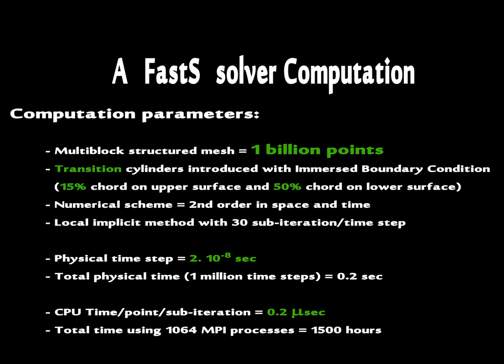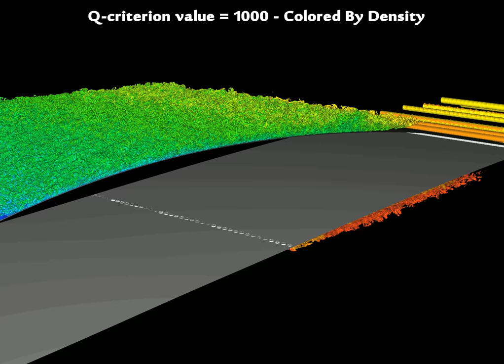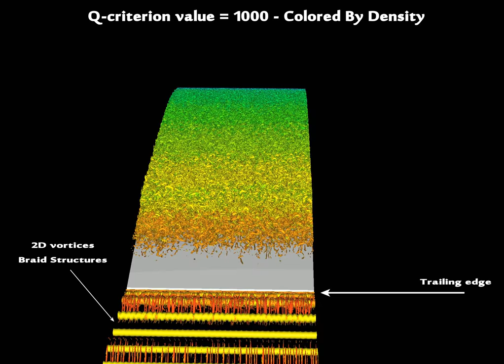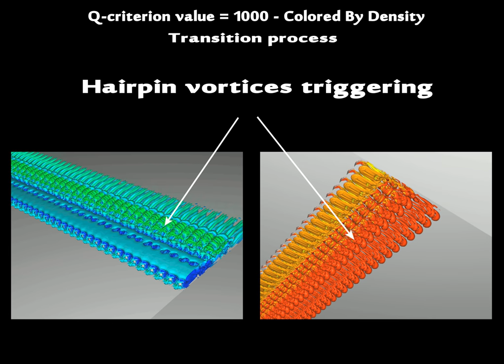Direct Numerical Simulation of a wing profile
1 billion points DNS (Direct Numerical Simulation) on a NACA4412 profile at 5 degrees angle of attack. Reynolds number is 350000 per airfoil chord and Mach number is 0.117.
Both upper and lower turbulent boundary layers are tripped respectively at 15% and 50% by roughness elements evenly spaced in the boundary layer created by a zonal immersed boundary condition (Journal of Computational Physics, Volume 363, 15 June 2018, Pages 231-255, The spanwise extent is 0.3*chord.
The computation has been performed on a structured multiblock mesh with the FastS compressible flow solver developed by ONERA on 1064 MPI cores ( https:/fast.onera.fr ).
The video shows the early stages of the calculation (equivalent to 40000 time steps) highlighting the spatial development of fine-scale turbulence in both attached boundary layer and free wake.

Author: V. Gleize (ONERA)

00:00 Flow setup
00:42 Geometry and mesh
01:06 Flow visualization
01:48 Side view
02:22 Rear view
02:56 Transition process
03:20 Credits